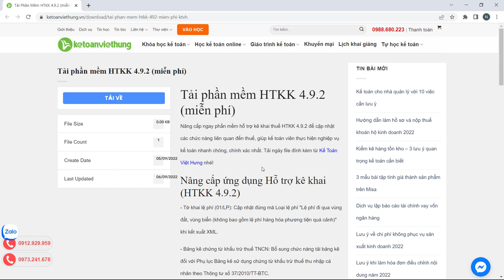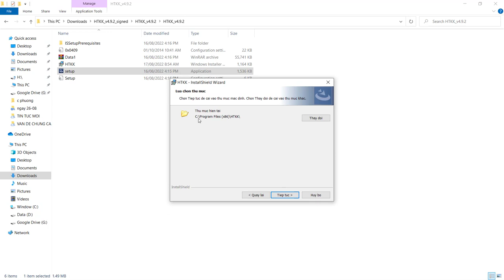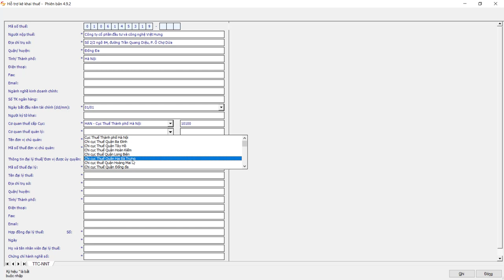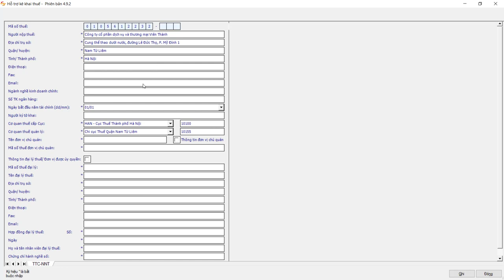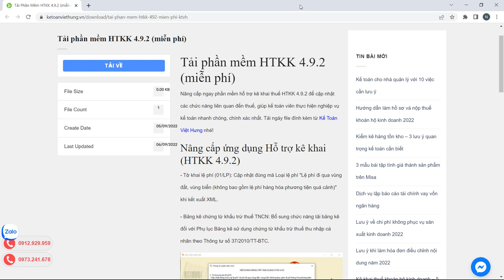Hướng dẫn cài HTKK - phần mềm hỗ trợ kê khai thuế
Hướng dẫn cài HTKK - phần mềm hỗ trợ kê khai thuế cho kế toán viên thực hiện các nghiệp vụ kế toán dễ dàng

- Hoàn tiền: 100% nếu không hài lòng.
- Thời gian học: Vô cùng linh hoạt từ 8h30 - 23h00.
- Số buổi học: Không giới hạn.
- Giáo trình động: Cập nhật liên tục trên website.
- Chứng từ sống: Thật 100%.
- Giáo viên: 100% kinh nghiệm trên 3 năm.
- Hỗ trợ miễn phí: trọn đời.

1. Các khóa học KẾ TOÁN DOANH NGHIỆP

2. Các khóa học KẾ TOÁN HÀNH CHÍNH SỰ NGHIỆP

3. Các khóa học LÝ THUYẾT KẾ TOÁN

4. Các khóa học KẾ TOÁN THUẾ

5. Các khóa học KẾ TOÁN TỔNG HỢP

6. Các khóa học KẾ TOÁN QUẢN TRỊ